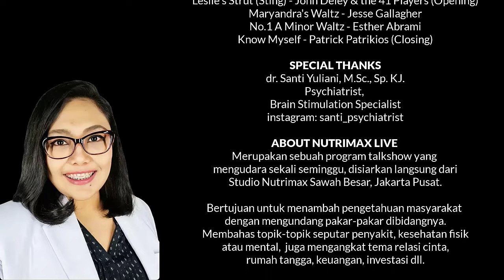Self Healing, Cara Menyembuhkan Luka Batin: Bukan Lari Dari Kenyataan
Cara menyembuhkan luka batin harus melalui proses healing, bukan lari dari kenyataan. Tidak sekedar melupakan, tetapi juga memperbaiki distorsi pikiran Anda.

Proses self healing membutuhkan tahap yang tentu saja tidak mudah. Jadi ketika Anda sedang mencoba untuk membantu diri Anda sendiri untuk healing namun mengalami kegagalan, Anda harus tetap bangga, karena kegagalan bukan bagian dari ketidakmampuan, melainkan menjadi bukti bahwa Anda memiliki keberanian yang sangat besar untuk mencoba proses healing

✅ JUDUL LIVE
Self Healing, Cara Menyembuhkan Luka Batin: Bukan Lari Dari Kenyataan (Live at Instagram Kamis, 21 Juli 2022)

👩 NARASUMBER
dr. Santi Yuliani, M.Sc., Sp. KJ.

📚 CHAPTERS
00:00 Opening
02:25 Perkenalan dr. Santi Yuliani, M.Sc., Sp. KJ.
04:35 Luka Batin Apa Itu? Bedakah Dengan Trauma?
09:45 Apakah Semua Luka Batin Bisa Dilakukan Self Healing, Kapan Kita Butuh Bantuan Profesional?
11:42 Self Healing Dengan Traveling Bisakah? Luka Batin Berbeda Dengan Burn Out
14:06 Tugas Psikiater Adalah Memberikan Self Help Kepada Pasiennya
16:54 Kenapa Orang Lebih Memilih Jalan Self Killing (Bunuh Diri) atau Menjadi Pengguna Narkoba?
21:00 Bantuan Profesional: Beda Antara Psikiater Dengan Psikolog ?
25:00 Berapa Lama Waktu Untuk Self Healing ?
27:00 Self Healing Butuh Biaya Besar?
34:05 Efek Luka Batin Tidak Kita Atasi Dengan Cara Yang Tepat dan Benar
41:30 Hidup Berdampingan Dengan Orang yang Perfeksionis
45:00 Pertanyaan-pertanyaan Lain
49:00 Kesimpulan - Closing

❓ PERTANYAAN LANJUTAN
Cara Menyembuhkan Luka Batin Dan Trauma
Cara Menyembuhkan Luka Batin Masa Lalu
Bagaimana Cara Menyembuhkan Luka Batin
Bagaimana Cara Berdamai Dengan Diri Sendiri
Bagaimana Cara Memaafkan Diri Sendiri
Cara Mencintai Diri Apa Adanya
Bagaimana Cara Kita Bangkit Dari Keterpurukan
Cara Memotivasi Diri Untuk Bangkit Dari Keterpurukan
Cara Menerima Diri Sendiri
Cara Mengendalikan Emosi Diri

🩺 SUPLEMEN TERKAIT
Nutrimax B Complex

🎵 MUSIC
Leslie's Strut (Sting) - John Deley & the 41 Players (Opening)
Know Myself - Patrick Patrikios (Closing)

ℹ️ ABOUT NUTRIMAX LIVE
Program talkshow yang live 1x seminggu, disiarkan dari Studio Nutrimax Sawah Besar, Jakarta Pusat. Bertujuan menambah pengetahuan masyarakat dengan mengundang para pakar dibidangnya.